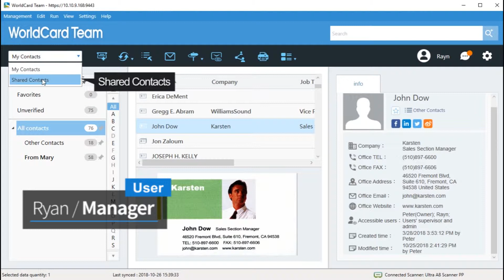WCT-Individual user accounts and permissions can be set up independently.